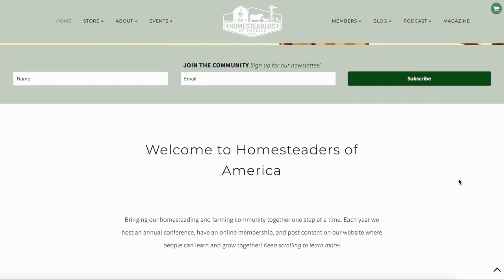Chick Days! | Tom Watkins of Murray McMurray Hatchery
With springtime fast approaching, homesteaders and backyard chicken keepers are planning ahead for their next round of chicks.  In this conversation with Tom of Murray McMurray Hatchery, we discuss everything a brand new chicken owner needs to know to get started.  Tom also shares about some of the rare breeds being raised at McMurray; you don’t want to miss it!

In this episode, we cover:
- Three chicken breeds that are great for getting started
- Speciality breeds raised by McMurray Hatchery
- What you need to know about ordering meat chickens this year
- Ordering trends of backyard chicken keepers vs. homesteaders
- Legislation concerning shipping live chickens
- Considerations for raising multiple types of poultry together
- Is it possible to get healthy chicks through the mail?
- How to prevent and treat the most common chicken illnesses

ABOUT TOM
Tom Watkins is the President and co-owner of Murray McMurray Hatchery in Webster City, Iowa. Tom and his father-in-law, Bud Wood, are building on the company’s 105-year-old legacy of hatching the highest quality baby poultry in the U.S. Tom manages day-to-day operations of the hatchery which offers more than 120 varieties of chickens, ducks, geese, turkeys, and many other types of poultry and fowl. Tom, his wife Ashley, and their four children have a 5-acre homestead in central Iowa where they raised and keep their own flock of chickens, turkeys, pigs, and Scottish Highland cattle.

CONNECT
Tom Watkins of Murray McMurray Hatchery
Join us at the Homesteaders of America Conference in October 2023